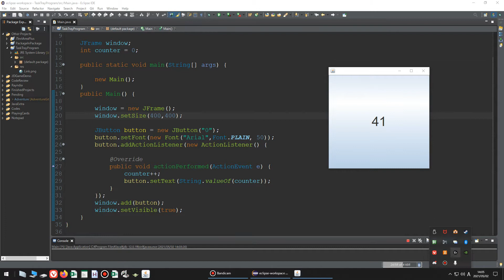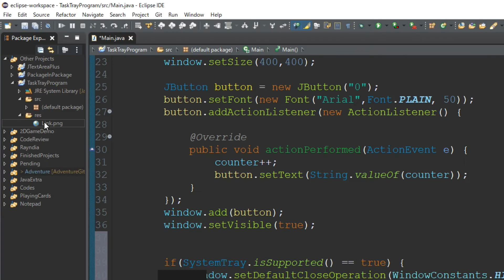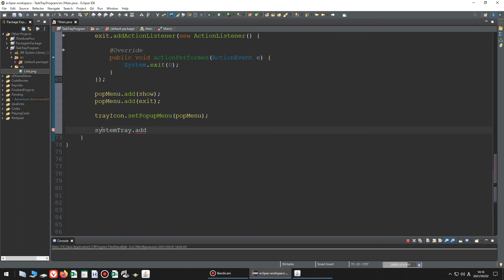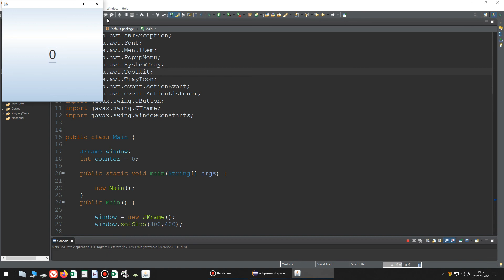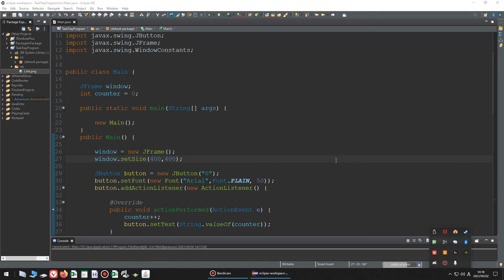How to Add Your Program to the System Tray - Java Extra 46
In this video, I will explain how to put your Java application in the system tray (taskbar/notification area).